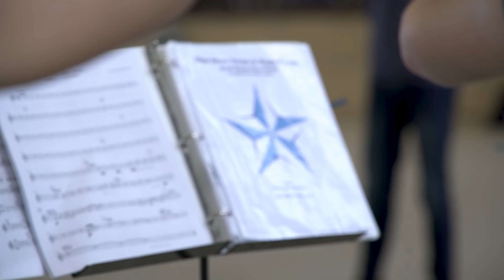Blue Stars focus on putting music on the move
Members of the Blue Stars brass section converged in Indianapolis this past weekend with their sights set on the summer season.  After rehearsing at the Indiana State Fairgrounds March 9-11, it’ll be just two months until the corps “moves in” for spring training rehearsals.